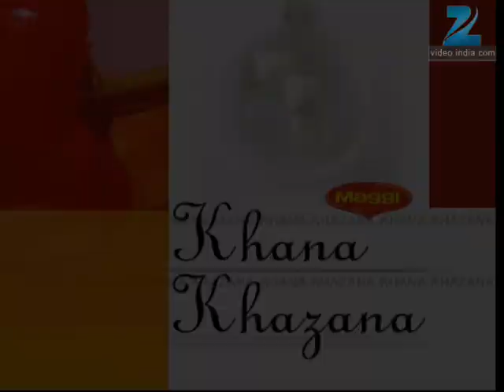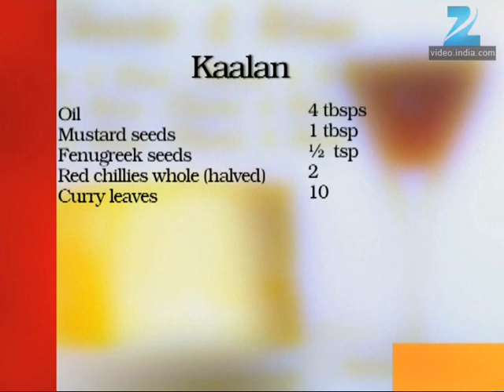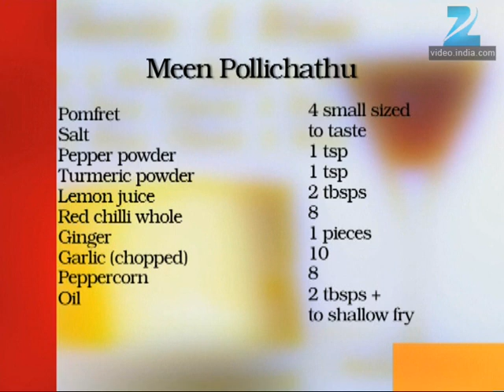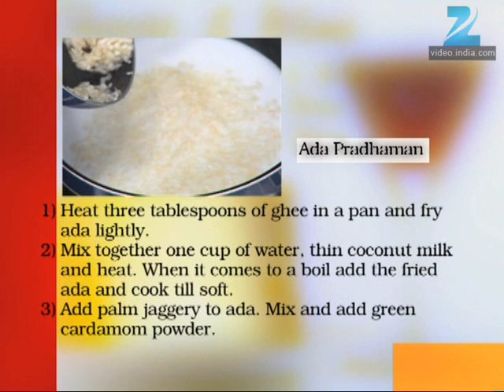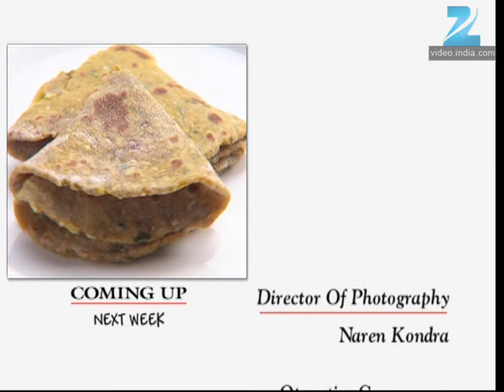Khana Khazana - Cooking Show - Full Episode 603 - Recipe by Sanjeev Kapoor - Zee TV